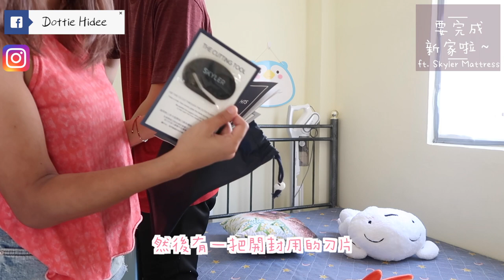[合作] 等左好耐終於入住~ 開箱新床褥 || Dottie Hidee x Skyler Mattress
♥ 聊天時間 ♥

你地知唔知道, 有床訓係幾感動 (哭)
雖然係合作,
但呢張床褥真係好正,
我地自從用左呢張床褥,
次次11點就訓著左~ (我地係早睡早起好寶寶)
好快好快好快就係room tour喇~
大家唔好抱好大期望呀,
屋企好細架咋 (笑)

❋ 膚質 - 沙漠暗沉敏感肌
❋ 身高 - 153cm
❋ 體重 - 44kg

床褥賣點 -
。100日試用期
。10年保用
。可調節軟硬度
。有效阻隔震動

大家有興趣記得去佢地網頁睇下~
本人認證 - 超級舒服超好訓 (笑)